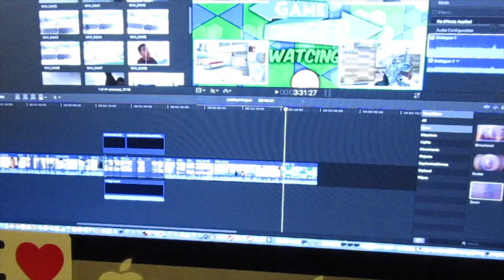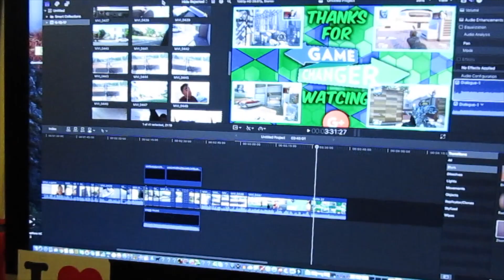We at it Again